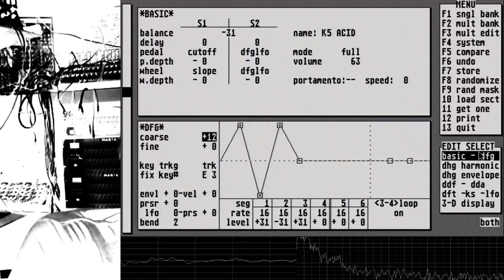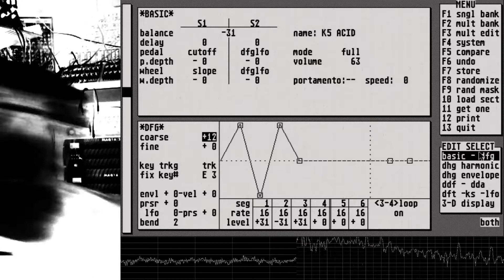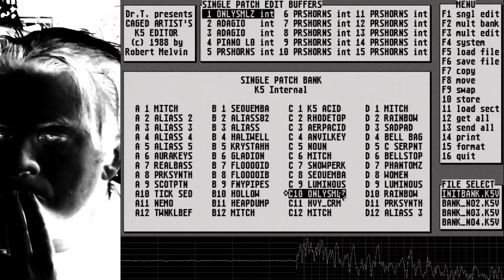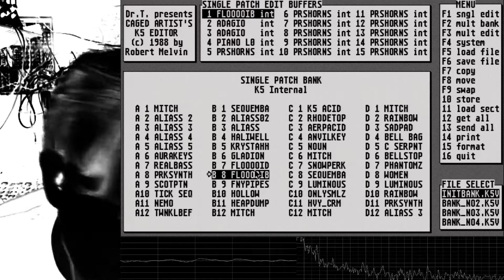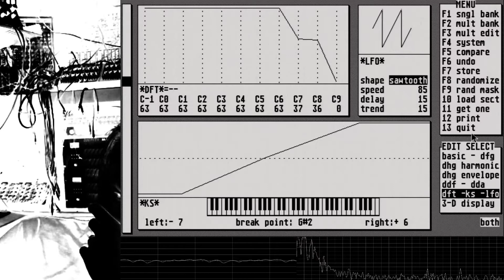Atari 1040STE & Orca & Red Panda Particle v2.1.0.19 & Kawai K5m - Ambient/IDM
(Originally aired on Twitch)

Some of the equipment used:

Red Panda Particle v2
RME UC AD/DA MIDI Interface
Mackie Onyx 1640i
Yamaha SPX2000
Mogami TRS to DB25 Snake
Elektron Model:Samples
Empirical Labs Fatso
Lindell Audio 506
DBX 560A (x2)
Arturia Keystep
MIDI Solutions Merger
Kawai K5/K5m
Kurzweil 1200 Pro I
DDA Q Series Mixer
Akai S1100 Sampler
Alesis Wedge Reverb